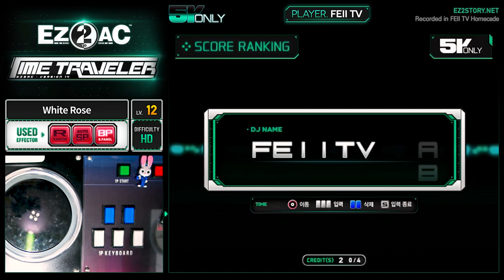[EZ2AC : TT] 5K ONLY (12) White Rose [HD]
Comment : 계단과 판정연습에 좋습니다.